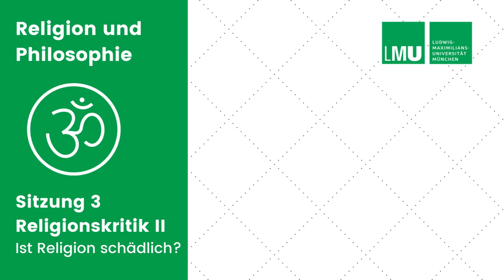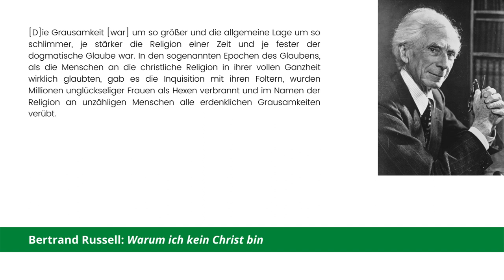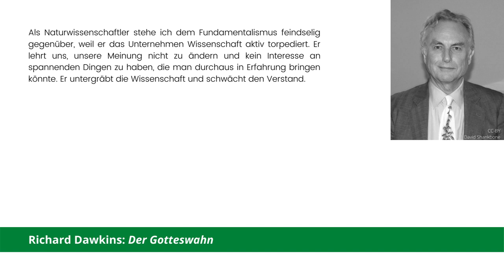Religion und Philosophie 3: Religionskritik II - Ist Religion schädlich?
Das Schädlichkeitsargument gegen Religion